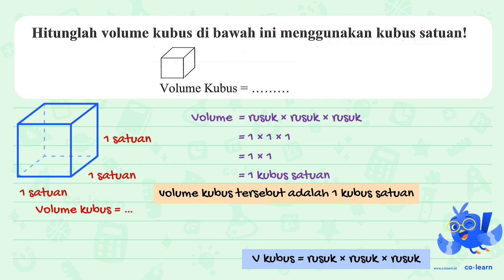Hitunglah volume kubus di bawah ini menggunakan kubus satuan! Volume Kubus =.....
Topik atau Materi: Volume dengan Kubus Satuan - Bangun Ruang - Geometri - Matematika Kelas 5 SD - K-13 Revisi

00:00 : Bedah Soal
01:00 : Konsep, rumus dan pengertian Volume dengan Kubus Satuan
01:18 : Langkah penyelesaian soal
00:01 : Jawaban akhir
00:31 : Penutup